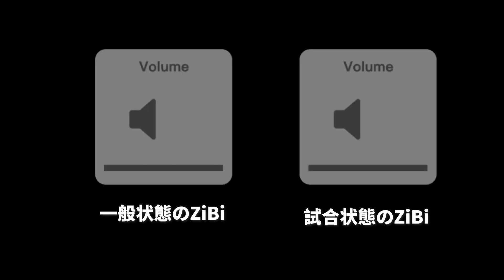【2023IVL】荘園ボイスチャット No.151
これがオフライン試合の情熱！

What are they talking about during the match?
選手たちの試合VCにご注目を！

 WBG_Huan   ：チェイスする時に立って
 FPX.ZQ_ZiBi ：試合中は声がでかくなる
 GG_18：フライホイールとホルト
 MRC_XiaoD ：これがオフライン試合の情熱！